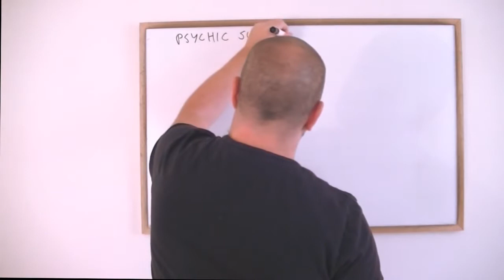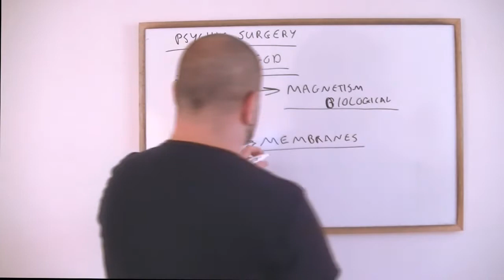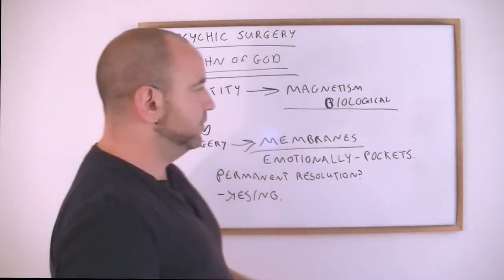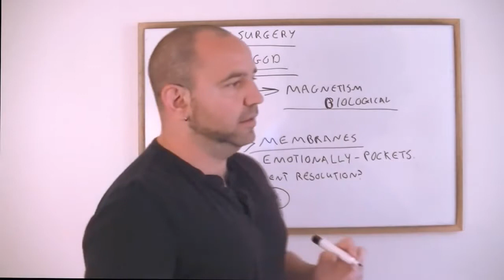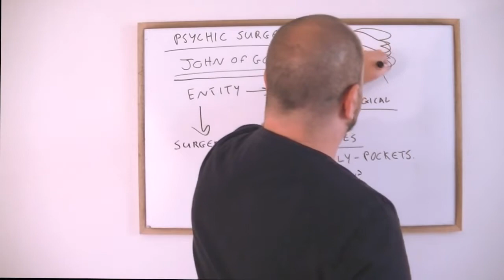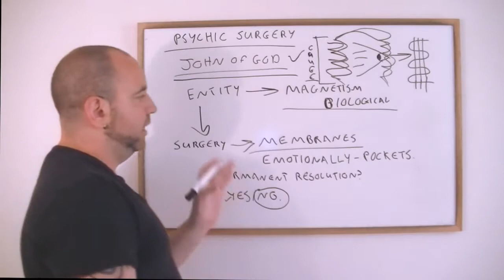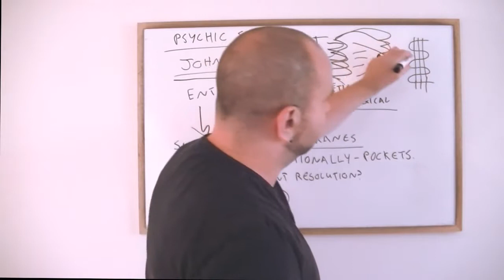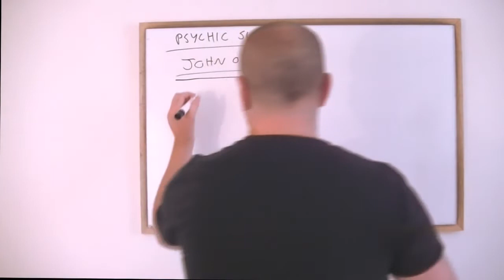Psychic Surgery Explained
Brad Johnson through the higher mind state shares insight on Psychic Surgery and how it works. .